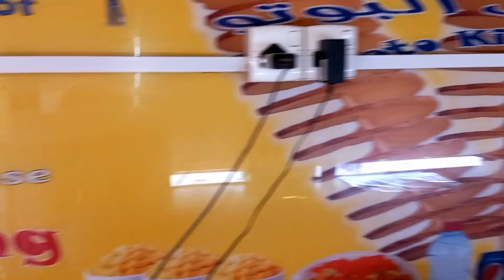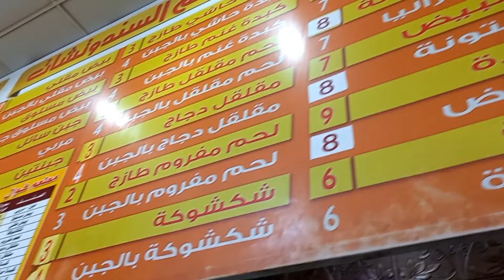Khan Vlogs.. آلو والی چپس بہت خوب صورت ویڈیو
New Desi vlog
Desi vlog
Village vlog